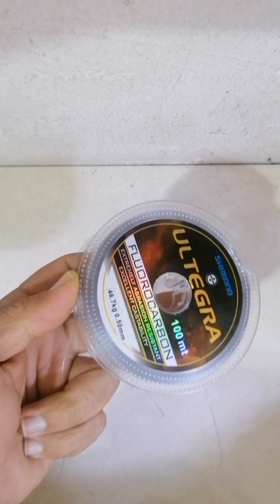تعلم الصيد... اهم العقد المستعملة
احسن عقد في هواية الصيد